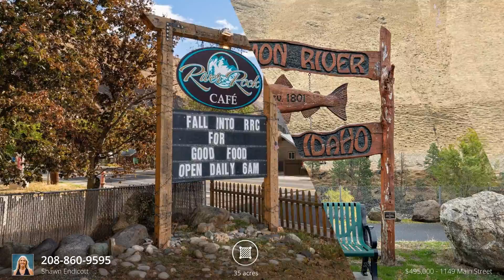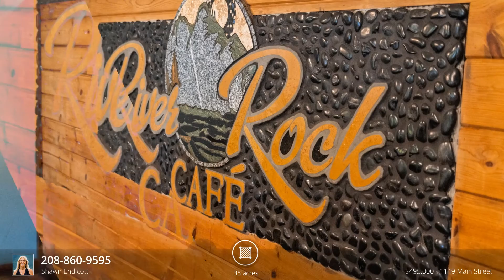Restaurant For Sale - 1149 Main Street, Riggins, ID 83549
Are you ready to be the proud owner of this beautiful, successful, turnkey restaurant- The River Rock Cafe! Nestled in the Salmon River Canyon along the free-flowing Salmon River (River of No Return), centrally located in the middle of Idaho on Highway 95, the only full North South route through ID. This wonderful town is close enough to society & yet just far enough away to feel life slow down. Hop on a jet boat, drift boat or go rafting in Idaho's White-Water Capital. Riggins, the gateway to the gorgeous 7 Devil Mtns & less than an hour s drive to Hells Canyon/Snake River. Riggins at 1800+ ...
Property Type: Restaurant
Year Built: 1989
MLS#: 98859685 and 535920

Listed by
Shawn Endicott
Brokerage
Silvercreek Realty Group